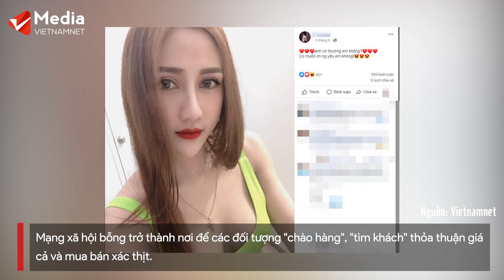Cuộc sống xa xỉ, khoe khoang giàu có của những "Tú bà" núp bóng hot girl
"Tú bà" núp bóng hot girl: Cuộc sống xa xỉ, khoe khoang giàu có
Trong thời gian qua, nhìn lại những đường dây mại dâm bị triệt phá, có thể thấy rõ điểm chung của "tú bà" thường là những vỏ bọc xinh đẹp và giàu có, hot girl với tuổi đời còn rất trẻ với cuộc sống xa hoa
Chắc nhiều người chưa quên đường dây bán dâm mới được triệt phá mới đây tại Thanh Hóa do Cao Thị Ninh (SN 1992) điều hành.
Đường dây mua bán dâm với giá hàng chục triệu đồng mỗi đêm mới đây tại Q. Thanh Xuân đã bị triệt phá. Trong số các đối tượng bị bắt giữ có Bùi Thị Như Quỳnh -  mắt xích quan trọng nhất.
Với ngoại hình xinh đẹp như hot girl, ít ai tưởng tượng được một cô gái chưa tròn 18 tuổi lại chính là “má mì” chuyên cung cấp gái mại dâm biết sử dụng ma túy “cho các cuộc “thác loạn”.
Hay như Hồ Thị Thúy Hằng (SN 2001), cùng rủ các cô gái thích ăn chơi đua đòi, ngoại hình dễ nhìn, yêu cầu các cô gái trang điểm đẹp, mặc đồ gợi cảm rồi chụp ảnh đăng lên mạng xã hội để “câu khách”. Mạng xã hội bỗng trở thành nơi để các đối tượng "chào hàng", "tìm khách" thỏa thuận giá cả và mua bán xác thịt.